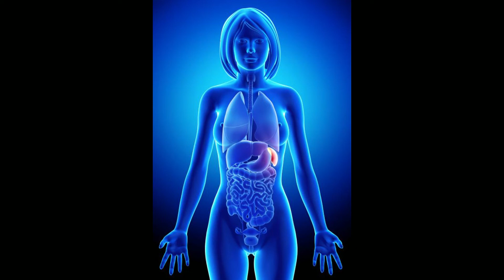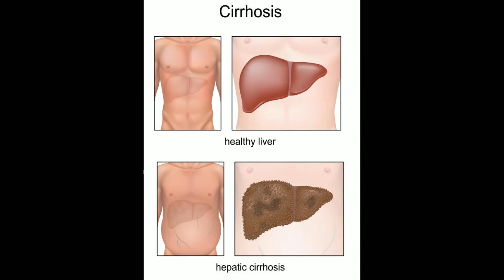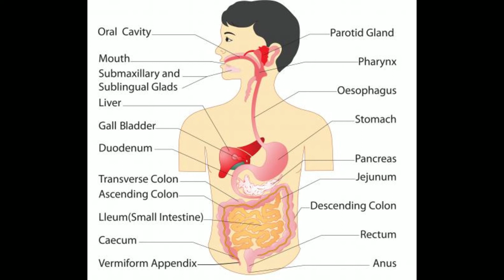What is Caput Medusae